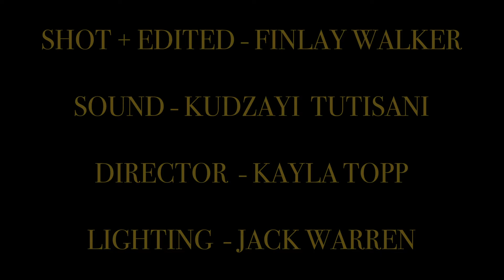Closer & Dreaming - UWE_FILM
Two opening shots for 2 different genres of film.